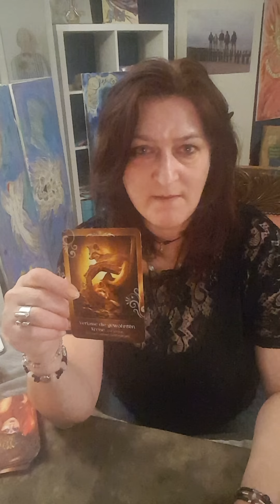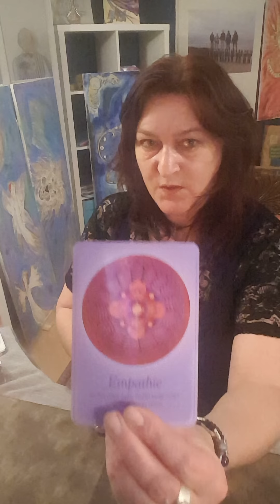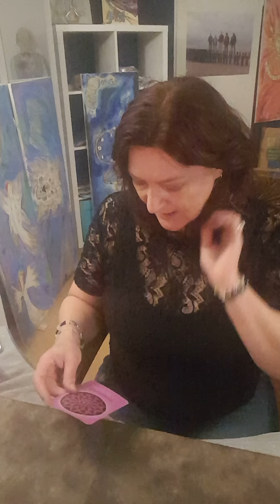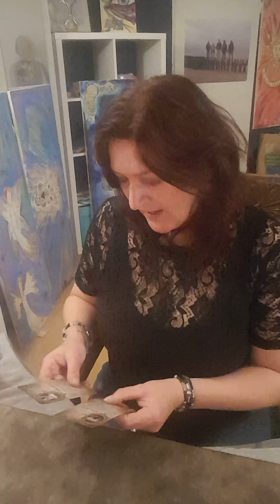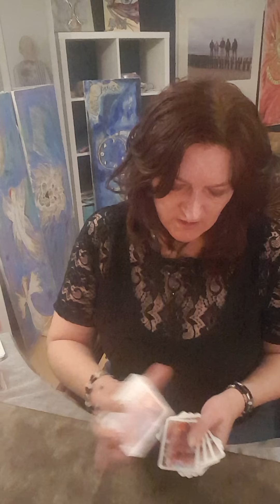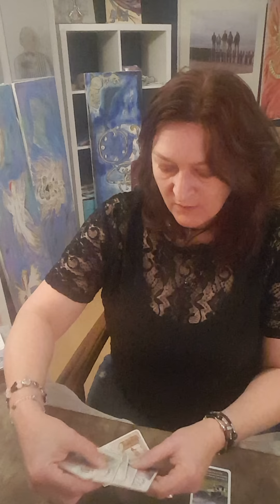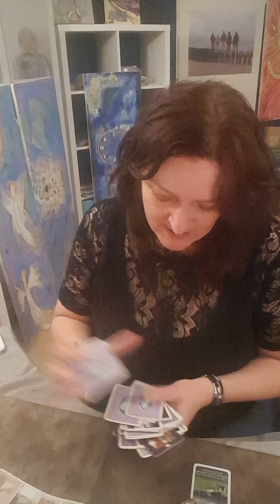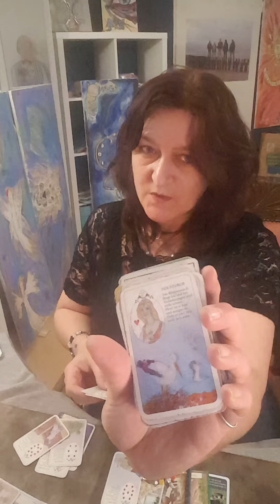🧿Du und ER..Wochenausblick🧿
Kartendecks..mit Lizenz zur öffentlichen Nutzung, energetisierte Schutzengel, Geschenkartikel, alle selbst gestaltet  u. v. mehr erhältlich bei

Wenn ihr Euch für Theta Healing interessiert, möchte ich Euch meine Freundin Saskia Nießen empfehlen, die ebenfalls einen Kanal hier auf YouTube hat